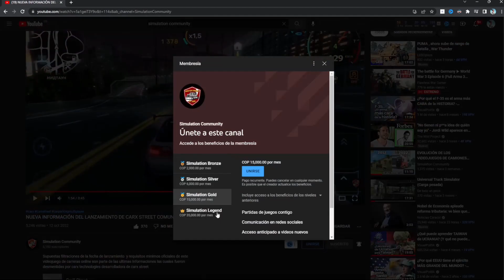NUEVA INFORMACIÓN CARXTECH COMPRA MAS SERVIDORES PARA EL LANZAMIENTO | CARX STREET ANDROID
Nueva informacion con respecto a carx street videojuego desarrollado por carx technologies, Ultimos testeos para su lanzamiento en android, amplian los servidores para fin de año.

🔎 ¿Qué es Simulation Community?
Simulation Community es una comunidad dedica a la noticias de los videojuegos de camiones para android.
✅ ¿Puedo hacer crecer mi canal?
Ingresa a nuestro servidor de discord y envia un mensaje al staff para enviar la solicitud de socio de Sc.

CONTACTO PARA SOLO PUBLICIDAD / NEGOCIOS